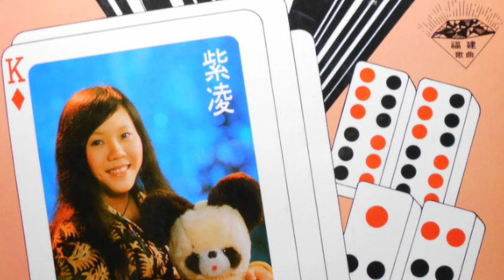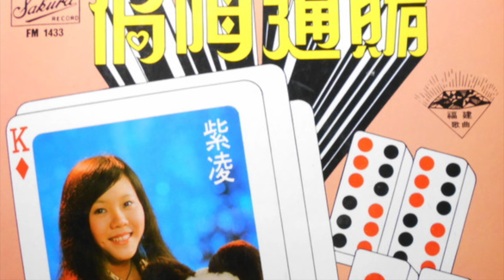Linda Yong + The Stylers - 何君仔喂 [Hokkien] (Sakura FM-1433) 1973